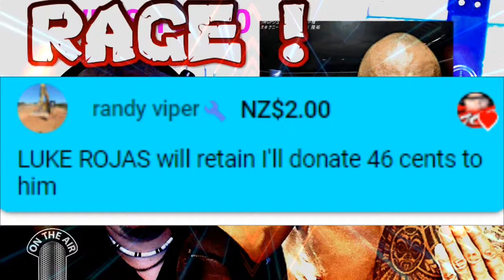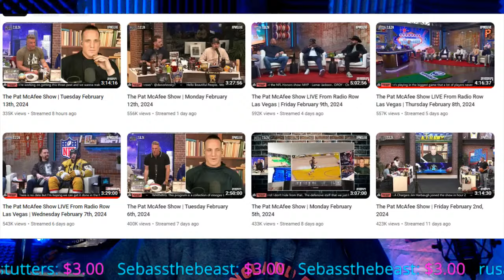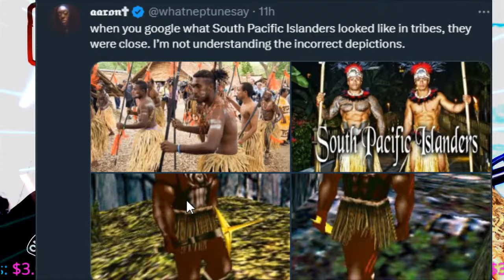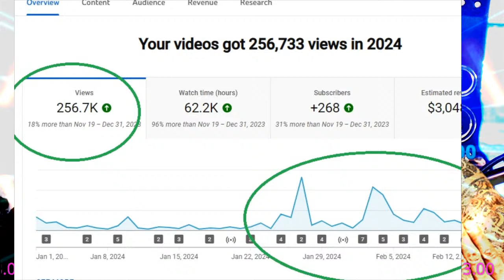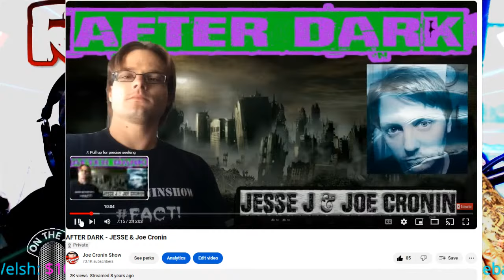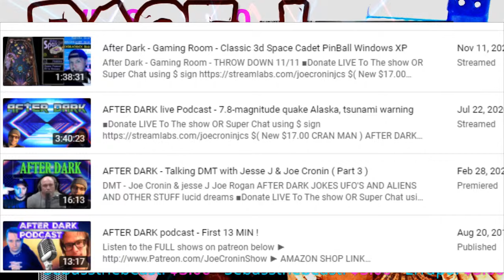THE ROCK is Running WWE ! Roman Reigns LEAVING ? ( NXT ) - MAYORKAS Impeached !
THE ROCK is Running WWE ! - Joe Cronin Tuesday Night RAGE !
Weatherman failure predict  storm in north east
BIDEN HOMELAND SECURITY SECRETARY MAYORKAS HAS OFFICIALLY BEEN IMPEACHED

Jon Wood
Brian Jardine
Alan Stober
Snarkbait
colonelstutters
Dion Edwards
Steveo
James Beggs
Sith_Negan
NickY J
Drewbar100
Matt Rossmeier
Alex O'Donnell

Brian Himmelfarb
Shell Bryan
1. The Ghost From The Coast
2. Alison Tuckwab
Nicky J - The Weed God
 Todd Fayer
Tim Drake
Blacklab 92
Jack
Drewbar100
 JDVenom
JManfromKC
Bryd2393
gatekeeperDrew
Sith NeeGAN
Joe Compton ( reneGod )
Drew
JuneBug
Dwelsh
ItsBulzie !
Schleppy13
Justin Mcneil
DMOON
Jason Tarr
Sith Neegan
SoundWave92
TheBear1322
Gorilla Strong
Nikki T
The Goon
TNA_Better Than WWE
JustCallmeLuke
NullDeath
ABELsalasJR
BADOMEN666
WoolhatDemon
AruShinchu
Lemon

JDfromny206 wrestlelamia
Joe Cronin
wwe